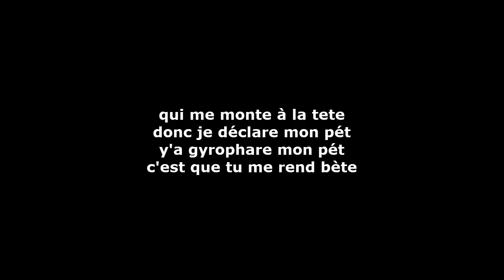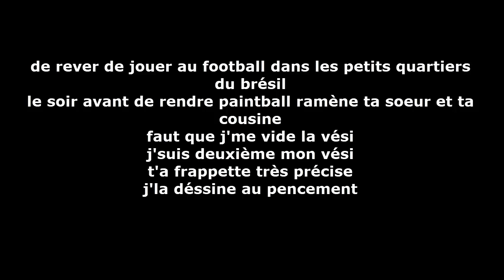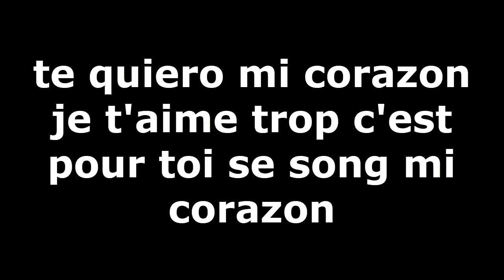jd-rose(lyrics,paroles)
🎵parole : jd rose un très bon rappeur

🚑PROTEGER VOUS LES GARS